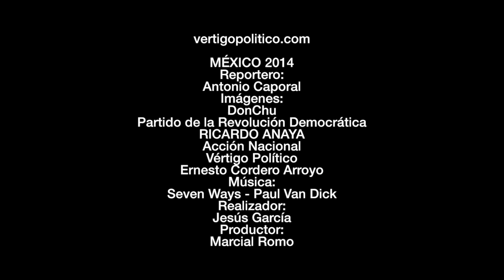Frases políticas en tiempos electorales. Ley de Herodes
Frases políticamente correctas de finísimas personas, chequen dato.